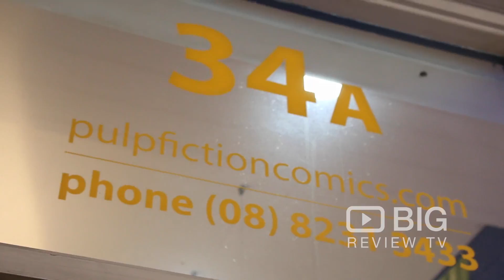Pulp Fiction Comics Book Store in Adelaide SA selling Comics and Fiction Books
Pulp Fiction Comics sells all the comics you need at great prices. The staff are super friendly, and the environment of the store is really cool.

Pulp Fiction Comics
34a King William St Adelaide SA Australia 5000